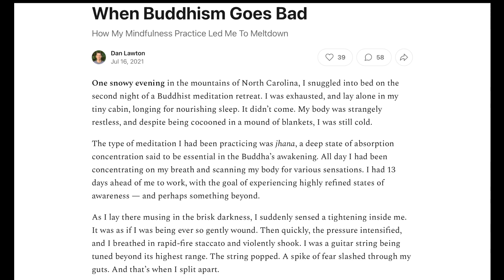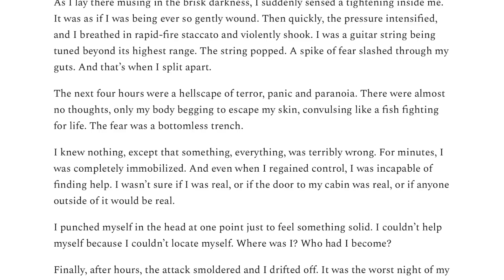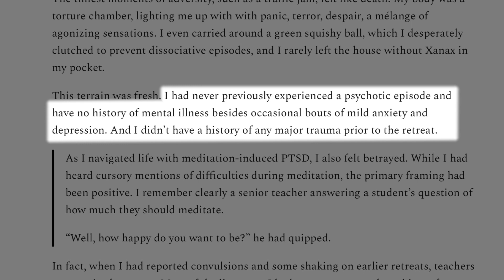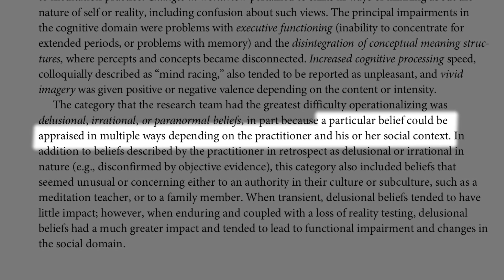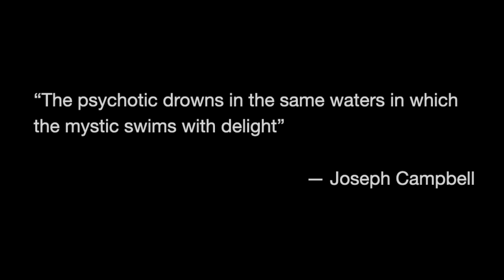Ep 2.2: Can meditation trigger psychotic episodes?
In this episode we'll be doing a deeper dive into some more research from Brown University on the adverse effects of meditation.

Remember that the study was conducted on 60 meditation practitioners who had reported adverse experiences from meditation. As such the percentages shown refer to those in the sample, not meditators in general.

If you enjoyed this episode, please like/comment/share...anything to help the algorithm recommend it to more people!

Also, if you haven't already, be sure to check out the Channel Intro to get an overview of why there are so many similarities between psychosis, spiritual awakening and psychedelics.

The varieties of contemplative experience: A mixed-methods study of meditation-related challenges in Western Buddhists

Meditation Is a Powerful Mental Tool—and For Some People It Goes Terribly Wrong